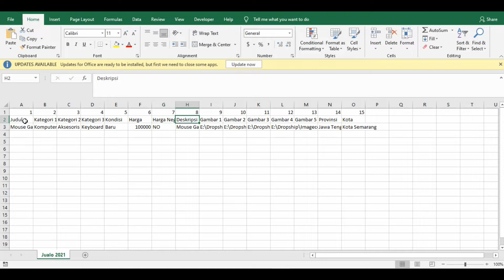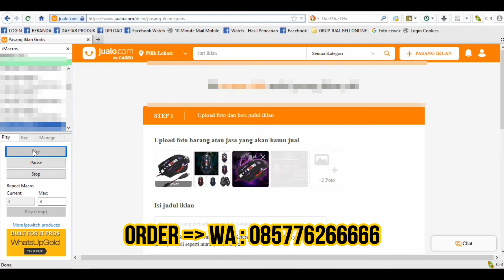Script Imacros Auto Posting Jualo 2021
Info Pembelian Script Silahkan WA : 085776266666
Melayani Custom Script Script Imacros, Private

Apa itu Imacros?
Imacros adalah salah satu dari beberapa addons andalan firefox, kemampuannya yaitu dapat merekam dan mengulang segala aktifitas surfing anda sangat berguna jika anda tidak ingin membuang-buang waktu untuk melakukan perkerjaan yang sama pada saat browsing mulai dari buka situs, login, download/upload, mengisi web form, web testing, mengedit dan berbagi script imacros, dll.

Imacros merupakan makro recorder berbasis web pertama di dunia yang memungkinkan melakukan surfing dan mengulanginya. Imacros sendiri sekarang makin berkembang, tidak hanya dapat digunakandi firefoxmelainkan juga bisa dgunakan di google chrome,opera dan web browser lainnya.Kegunaan lain pada imacros adalah untuk web testing dan web scripting dan masih banyak kegunaan lainnya.

Sedangkan robot data entry adalah suatu istilah yang ditujukan untuk imacros seperti fungsi imacros yaitu imacros bisa menginputkan data secara otomatis. Imacros sendiri juga dapat digunakan untuk mempercepat pekerjaan kita di internet seperti membuka atau login pada situs jejaring sosial.